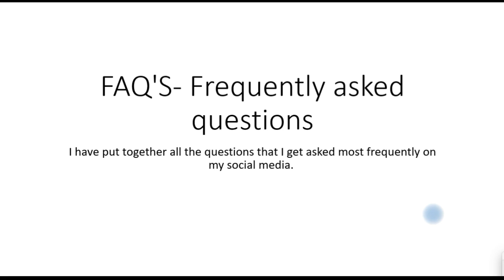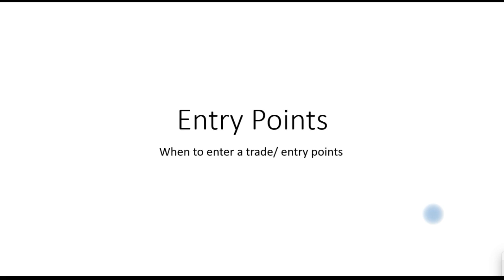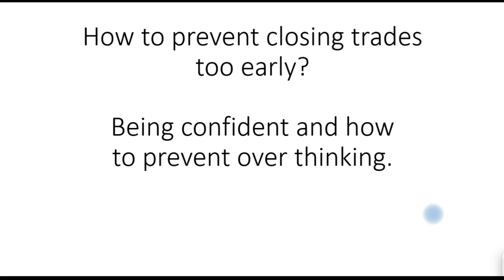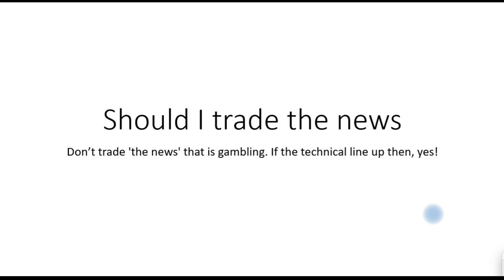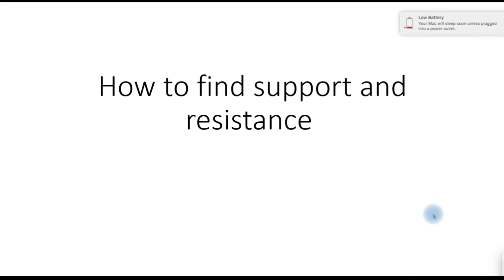The Beginners Guide to Day Trading Strategy 📚🍏 (Working in 2024) FAQ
Ebook :Guide to Trading, Tools and Tactics ,Principles of a trader,and Trading Gold